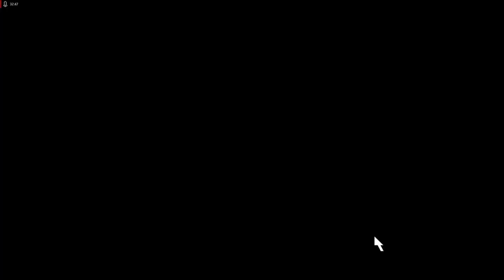Lets Play Command and Conquer - Remastered Deutsch - Part 13 - Das letzte Terminal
Der zweite Teil der Inside-Mission steht an. Wir führen unsere beiden Trupps zusammen, besiegen russische Patrollien und finden nach langer Suche das letzte Terminal zum Sprengen.